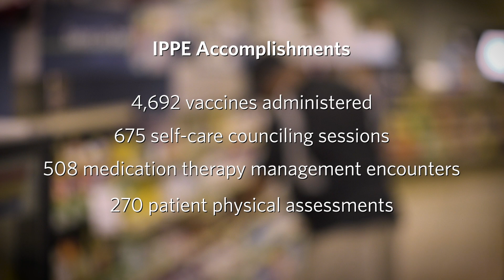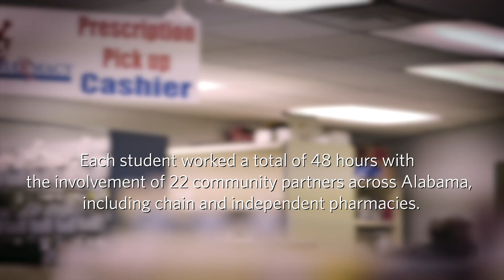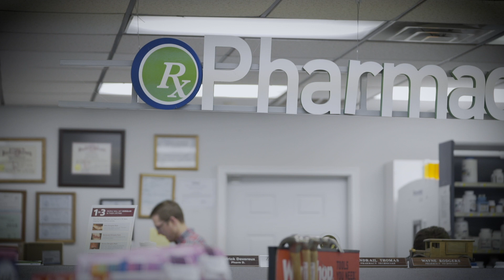INTRODUCTORY PHARMACY PRACTICE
Nearly 100 third-year students in Samford University’s McWhorter School of Pharmacy mobilized across Alabama to provide care by administering 4,692 vaccines, 270 patient physical assessments, 675 self-care counseling, and 508 medication therapy management encounters in a community pharmacy setting over the course of six days.